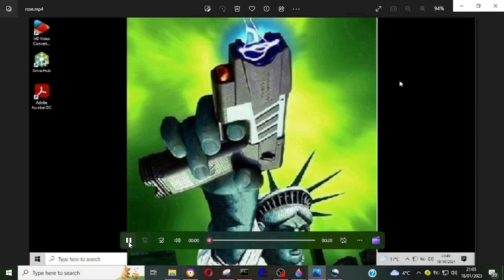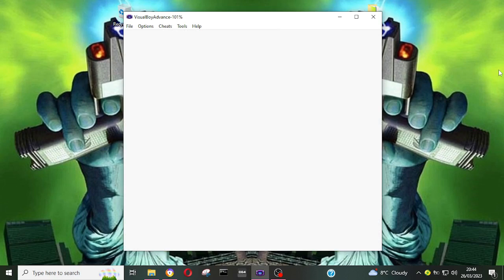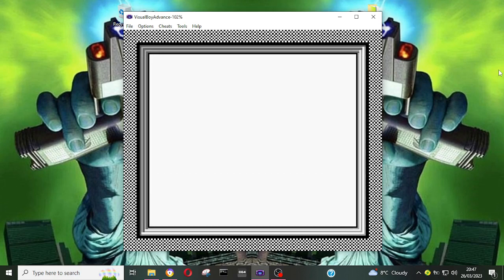Track Meet Nintendo Game Boy Interplay Entertainment 1991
First tries...